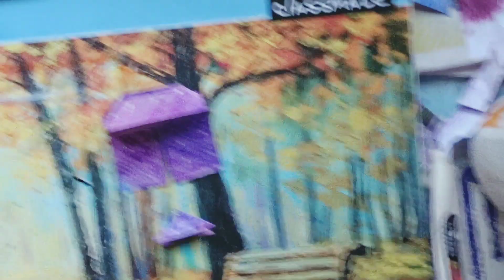Easy Diy ideas for kids/how to make paper rocket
This video is for kids who interested in paper crafts

used materials:

paper

oil pastels

white marker

scissors